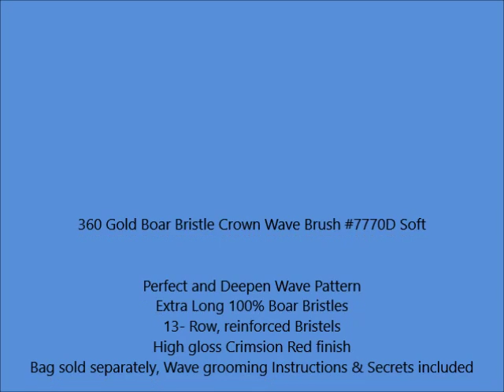360 Gold Boar Bristle Crown Wave Brush 7770D Soft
360 Gold Boar Bristle Crown Wave Brush 7770D Soft